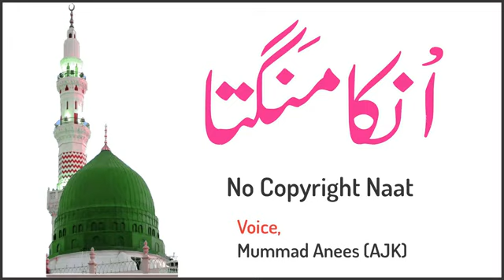Unka Mangta - No Copyright Naat - Without Music - Free Download - Voice🕋😍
Unka Mangta - No Copyright Naat - Without Music - Free Download - Voice Muhammad Anees - Khan Studio

(es naat ki mp3 file humari website se free download karen)
(es naat ko jo bhe dost apny channel par upload kary naat khawan ka name lazmi likhy )
(khan studio ka name ya logo lgany ki zarorat nai sirf dua ki darkhwast hy)

Asalam,O,Alequm
Dosto,
1-Audio Editings Mixing Mastring
2-Video Shootings Editing Mixing
3-Naat Recordings Mixing Mastring
4-Tilawat E Quran E Pak Recordings
5-Noha Recordings Mixing Mastring
6-Qaseeda Recordings Mixing Mastring
7-Manqabat Recordings Mixing Mastring
8-Song Recordings Mixing Mastring
9-Speech Recordings Mixing Mastring
10-Voice Over Recordings Mixing Mastring
11-Youtubers Voice Recordings Mixing
unka mangta hon
jo mangta hony nahen dety
no copyright naat
khan studio
muhammad anees